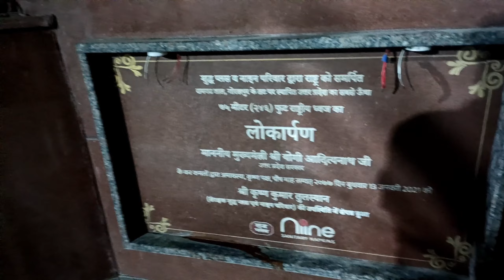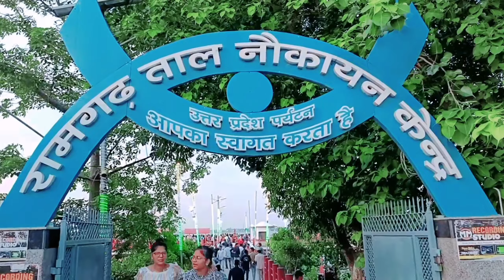रामगढ़ ताल गोरखपुर का दर्शन।☝️☝️ गोरखपुर के रामगढ़ ताल के सभी स्थानो का सचित्र वर्णन 👑👑💥💥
यह विडियो देखने के लिए आप समस्त लोगो का बहुत बहुत धन्यबाद
रामगढ़ ताल गोरखपुर
waterpatk gkp
nqukqbuahr gkp

Your Query.
Ramgarh tal kaha hai
ramgarh tal
ramgarh tal gorakhpur
purwanchal ka marine drive kaha hai ramgarh tal kaise jaye
ramgarh tal ke baare me
gorakhpur ka best place kaha hai
story of gorakhpur tal
water rafting kaha kre

Ramgarh Tal Gorakhpur रामगढ़ ताल, गोरखपुर का इतिहास
History of Ramgarh Taal रामगढ़ ताल की कहानी
Today we are visit Ramgarh Tal Gorakhpur . which is also called marine drive of purwanchal.

आज हम लोग रामगढ ताल के बारे में बात करेंगे जो गोरखपुर में स्थित है इसको पूर्वांचल का मरीन ड्राइव भी कहते हैं. यहाँ पर आप बोटिंग
का मजा ले सकते हैं.